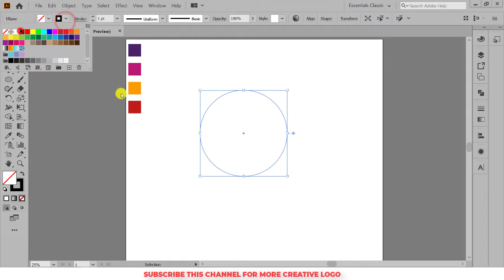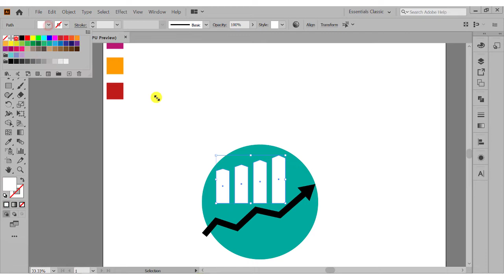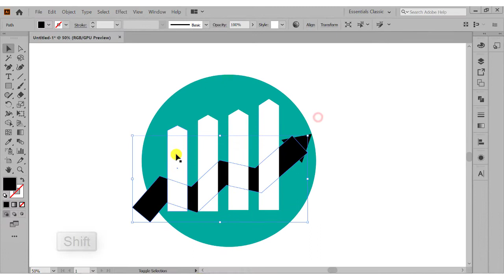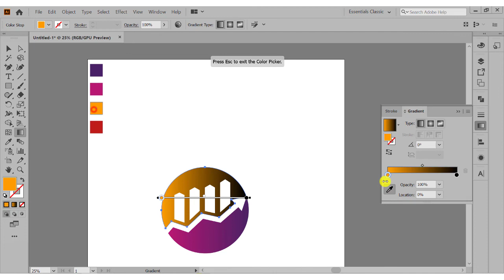Logo design tutorial || How To Design A Professional Logo 👌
Let's see the Logo design tutorial  How To Design A Professional  Logo using Adobe illustrator. Beginners to Professionals may get help from this tutorial. It's a good concept and super easy to make. You may learn a little bit from this video.

My tutorials are-
Logo design in illustrator || How to make restaurant and food logo || Natural Logo
Logo Design Tips for Beginners.
How to make a Letter logo in illustrator

Learn how to create a logo in illustrator
Learn how to design a free logo

Letter Mark Logo Design Tutorial
Step by Step Logo Design Process.

Restaurant Logo Design Illustrator
 Illustrator Tutorial
How to create simple food logo illustrations in Adobe illustrator

Food Logo Design Illustrator
Restaurant and Hotel Logo

How to create a logo in Adobe Illustrator cc